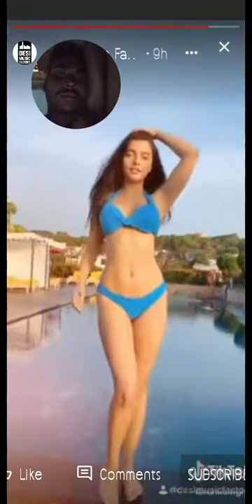Ds paikra chirai chhattisgarh India